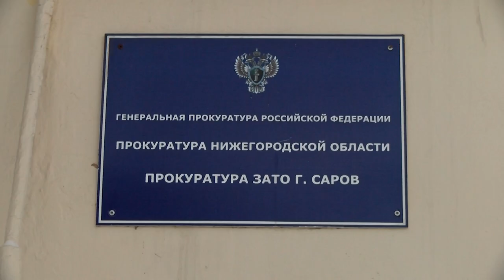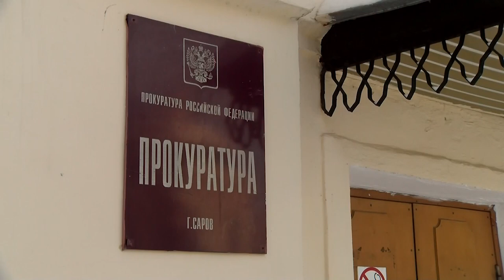День работника прокуратуры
12 января 1722 года указом Петра I была учреждена российская прокуратура. В этом году один из старейших государственных институтов отмечает 300-летний юбилей. Чем сегодня занимается прокуратура и как может помочь гражданам?